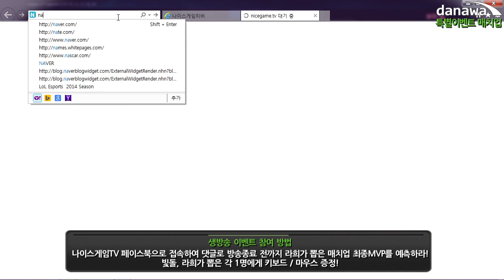특별매치업 다나와맥스틸 vs 나이스게임TV 3경기 151118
다나와 맥스틸 - 다나와 정예멤버 3명 (골드1, 실버1, 실버5) + 나겜 용병 조나 (세체옵) + 나겜 사장 (홀스)
나겜 팀 멤버 : 카피디, 배피디, 에스퍼란자, 상용, 초롱